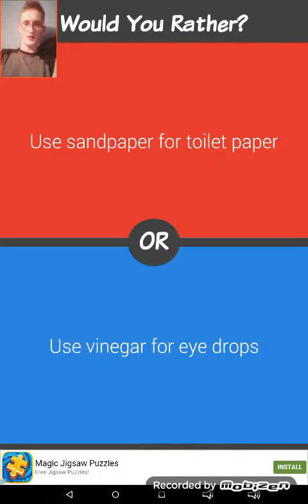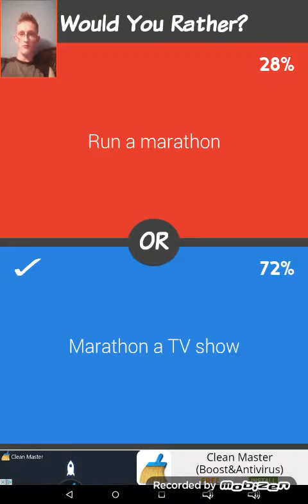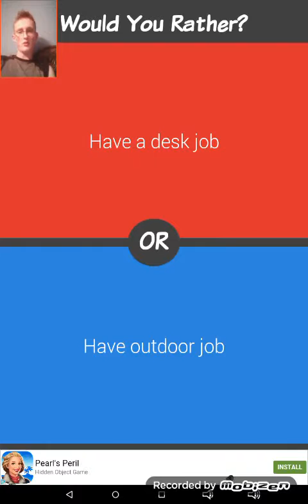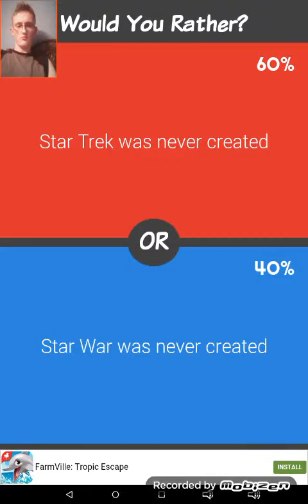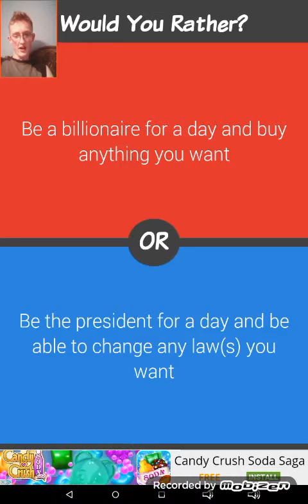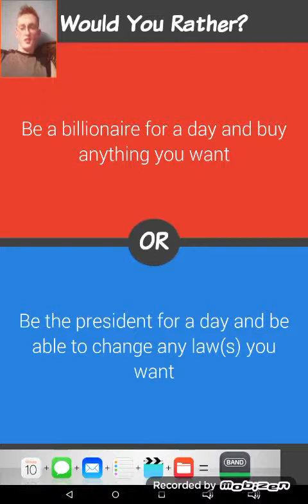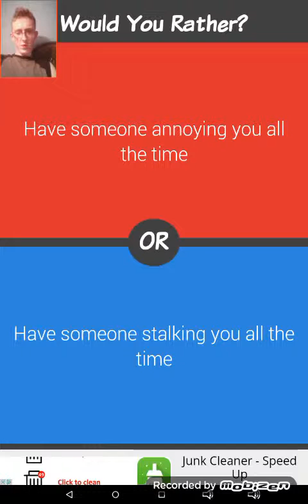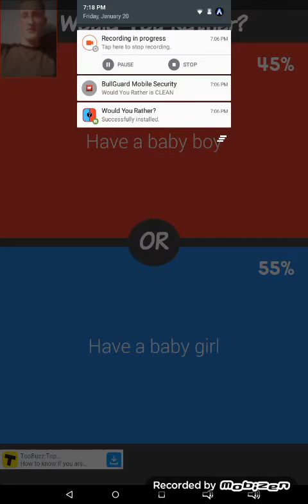Would you rather girls rule?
I'm got bored of Minecraft let's play would you rather